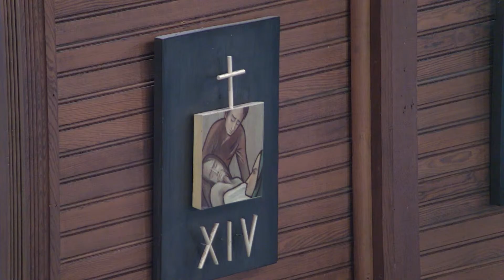2023.04.02 Palm Sunday Message: What are we expecting from Jesus?